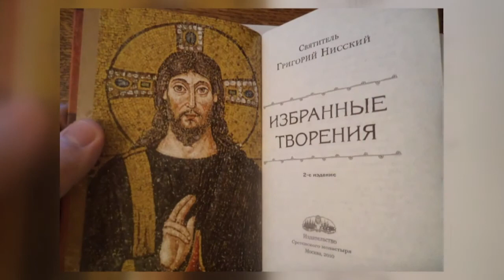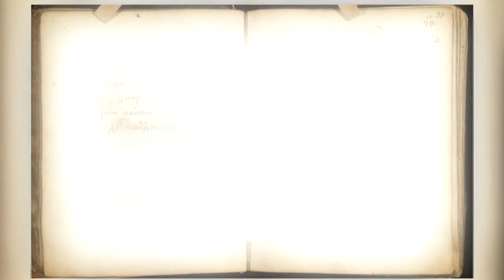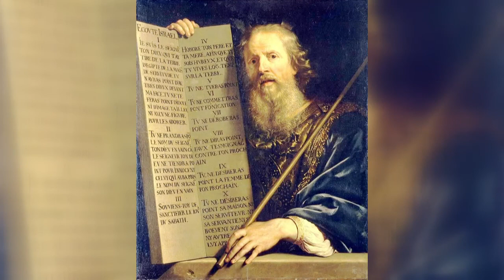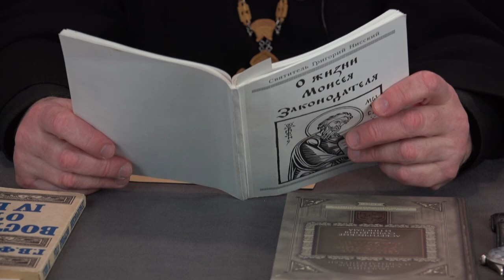Азы православия Святитель Григорий Нисский